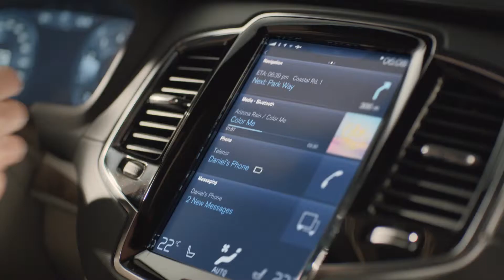Volvo Cars Totalmente Nuevo XC90 - Conexión Intuitiva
El Nuevo Volvo XC90 está equipado con una gama de innovaciones que generan una conexión con el auto y el mundo digital de la manera más intuitiva jamás vista. Toma el control del sistema de información y entretenimiento a través de una pantalla táctil de nueve pulgadas, que utiliza tecnología de infrarrojos para permitir el uso incluso con guantes. Habla naturalmente para realizar ajustes en el ambiente interior, gracias a un sistema de control de voz que puede entender el habla natural. Ten acceso directo a las plataformas de teléfonos inteligentes más populares del mundo desde la pantalla táctil o crea un punto de acceso Wi-Fi a bordo para todos los pasajeros.

Obtén más información sobre la conectividad intuitiva del nuevo Volvo XC90